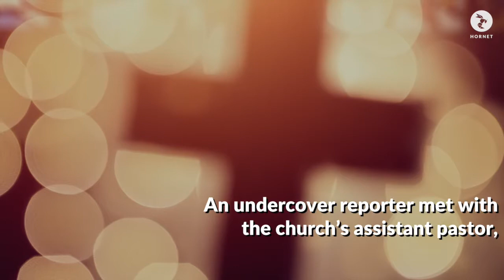This Church Wants to Starve the Gay Away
A church in England has a three-day program to help 'cure' homosexuality, but it involves praying for three hours at a time and ingesting no food or water.